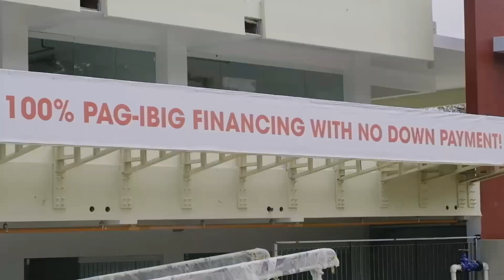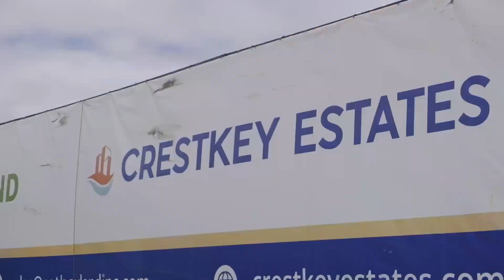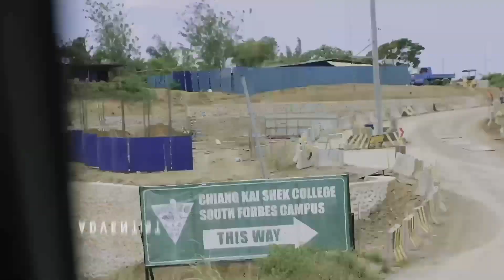FULLERTON SUITES | 100% LOANABLE THRU PAG-IBIG NO DOWNPAYMENT | CONDO IN SILANG, CAVITE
Hi Geekers! Let's tour you around Fullerton Suites in South Forbes, Silang Cavite!

Fullerton Suites is a mid-rise development that provides residents endless opportunities to enjoy a nature-centric lifestyle within a sustainable yet highly connected community.

If you're interested to learn more about this property, please reach out to

🔗 The Property Geek / Jireh Valerio Mamaclay